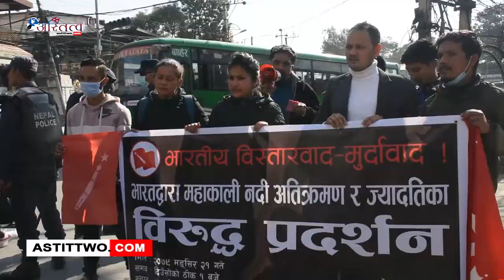भारतीय पक्षले गरेको महाकाली नदीको अतिक्रमणविरुद्ध नेकपा क्रान्तिकारी माओवादी निकट विद्यार्थी संगठन .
भारतीय पक्षले गरेको महाकाली नदीको अतिक्रमणविरुद्ध नेकपा क्रान्तिकारी माओवादी निकट विद्यार्थी संगठन अखिल क्रान्तिकारीले विरोध प्रदर्शन गरेको छ ।